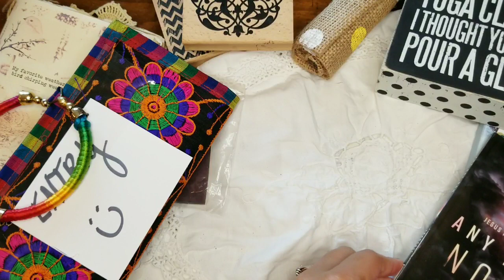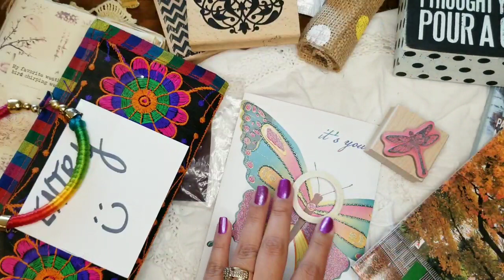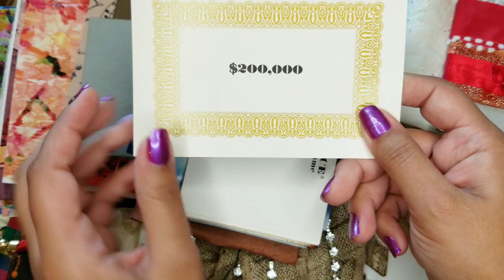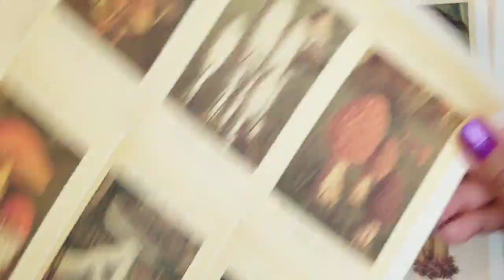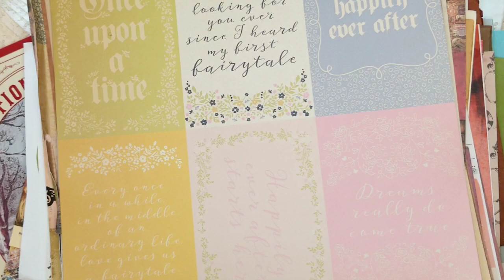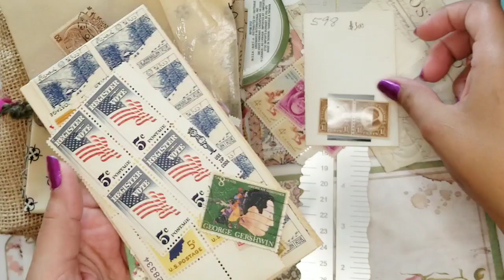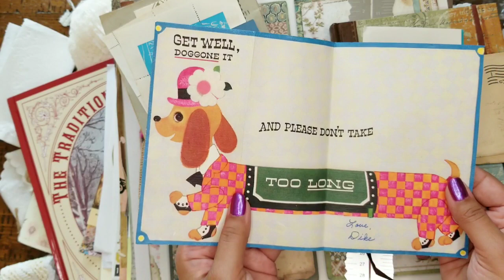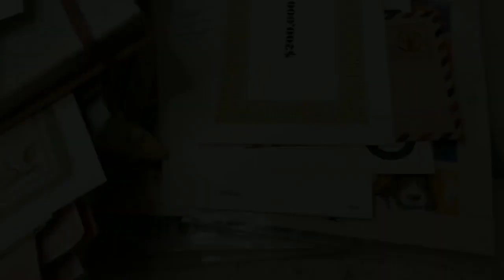Special Curated Birthday Extras from the beautiful & Talented Dale | Part 2 @NotTooShabbyChic 🎈🎁🎂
Gently Does it(peppy music ) : Music from Uppbeat (free for Creators!)

Hello My gorgeous Monart butterfly's !! I hope that yall will join in on the fun. I have named it pinitpatchitpals since I will be using your entries of patches and or pins and embellishing a vintage jean jacket with all of the cuties you send in . Looking forward to reaching 700 subbies as well .
- It starts today June 24th and ends on aug.5th ( winner will be drawn on my bday Aug. 8 )
- send in a pin or patch ( no rhinestones please)
- U.S only
- V.R is appreciated but certainly not necessary .

Upon Joining Poshmark as a first time user Click this link and you'll earn $10 :